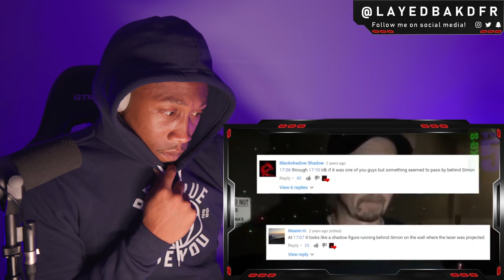Top 10 SCARIEST Ghost Videos You've NEVER Seen ( Nuke's Top 5 ) [REACTION!!!]